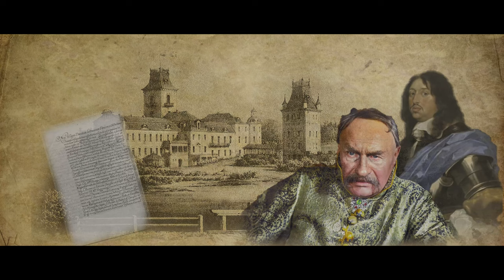Czy Janusz Radziwiłł był zdrajcą?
Zastanówmy się Czy Janusz Radziwiłł był zdrajcą? Czy może działał w Litewskim interesie stanu.
Oto film , w którym  sprawdzimy co pchnęło go do  czynu . Dlaczego dzisiaj nazywamy go zdrajcą. Czy słusznie?

Jeżeli filmy, które tworzę podobają się Tobie to wesprzyj kanał.
To tylko kilka złotych miesięcznie, a będziesz wiedział, że twój wkład pomoże mi rozwijać naszą pasję, którą się z Tobą dzielę.
Z góry BARDZO DZIĘKUJĘ za pomoc w jego tworzeniu 👍